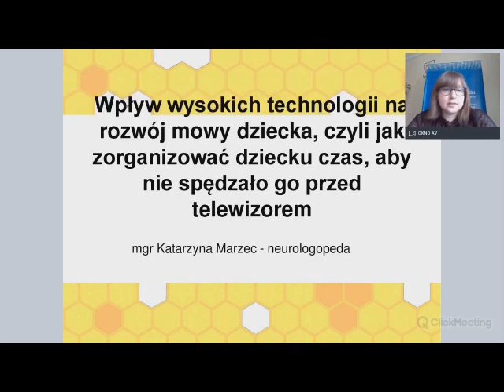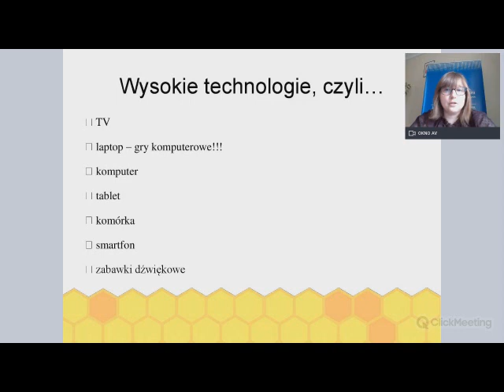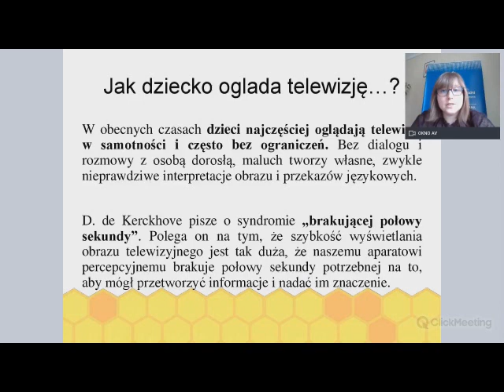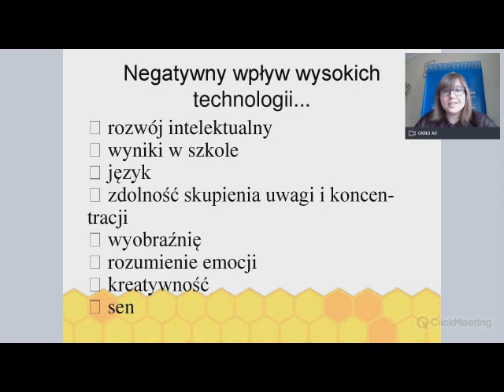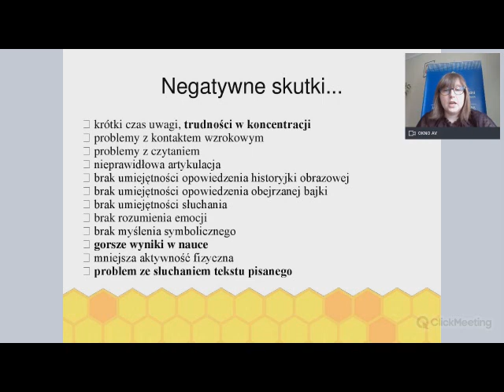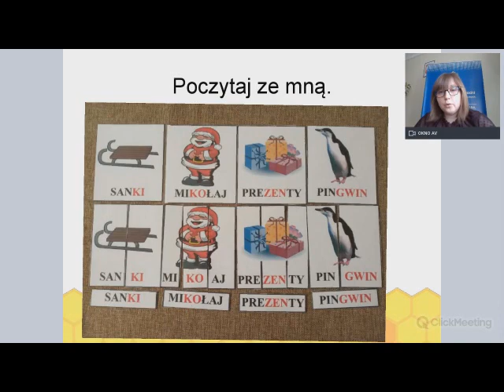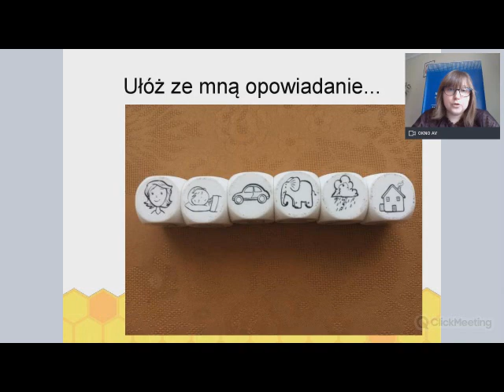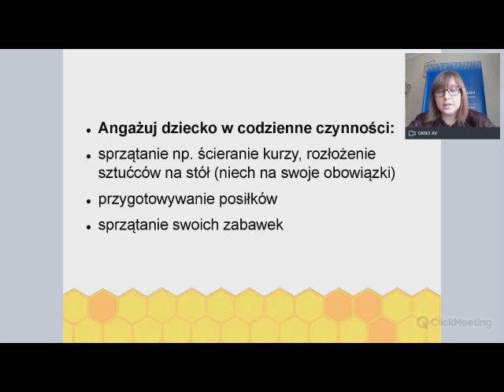Wpływ wysokich technologii na rozwój mowy dziecka, czyli jak zorganizować dziecku czas